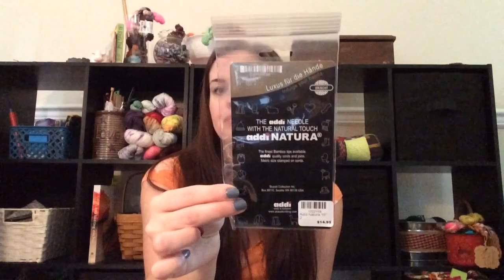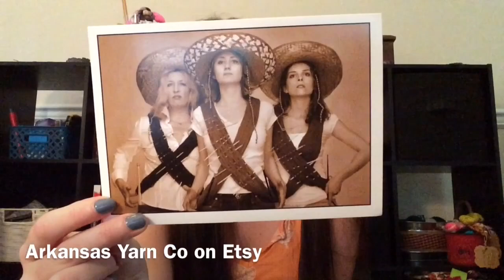Episode 31 - 3,000 Subscriber Giveaway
Show Notes, KAL info, Giveaway info…anything and everything related to the podcast can be found in the group:

Time Stamps for this Episode:
Finished Objects:  20:56
Works in Progress: 22:55
Mail: 47:55
Chatter: 57:14